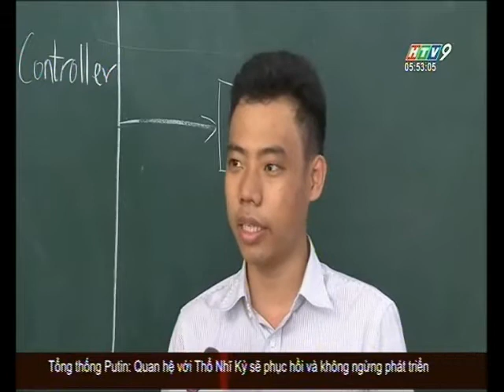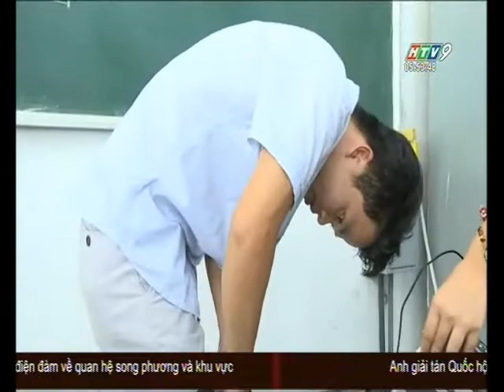Sinh viên sáng chế thiết bị hỗ trợ cho người gặp tai nạn chân